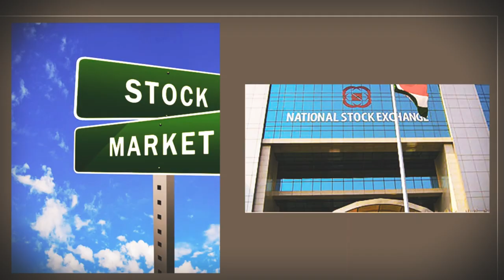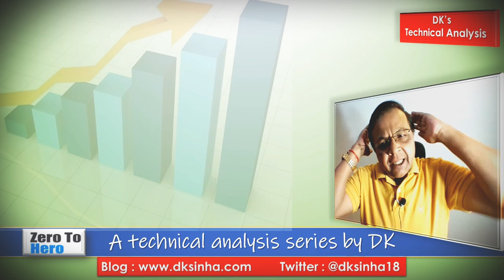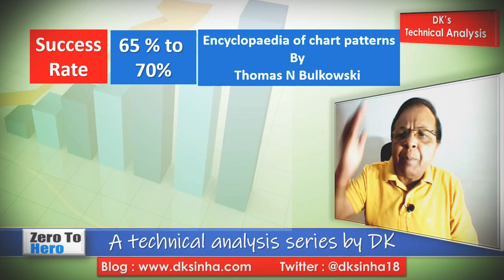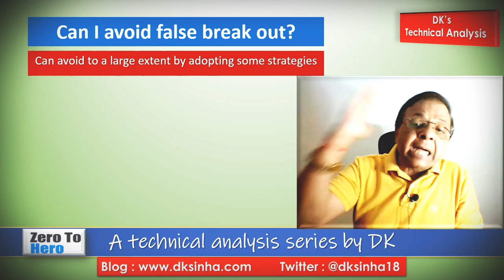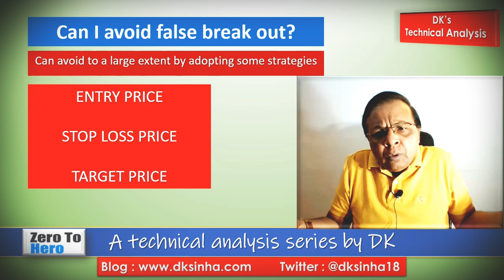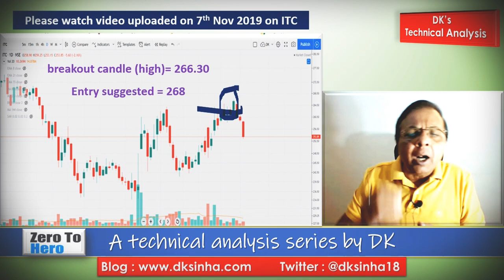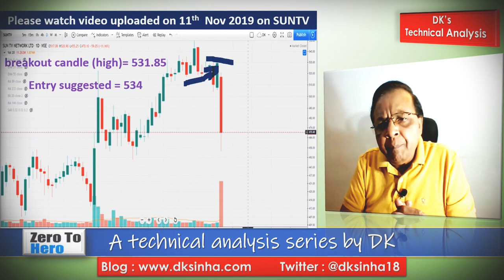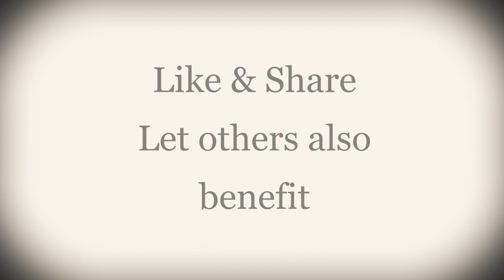Unveiling my secret technique to avoid false breakout: Zero to Hero 23A | DK Sinha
Learn my secret technique to avoid false breakout in the stock market to improve win-rate in stock trading. Keep learning technical analysis from D K Sinha's tutorial series 'Zero to Hero' to be a pro stock trader.